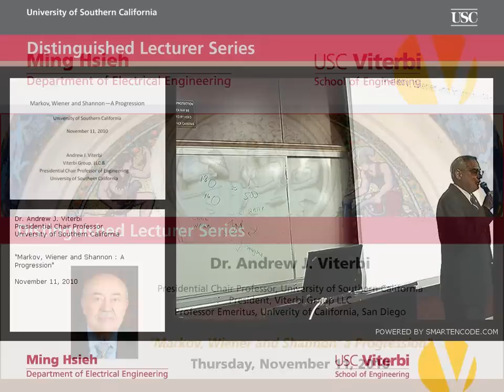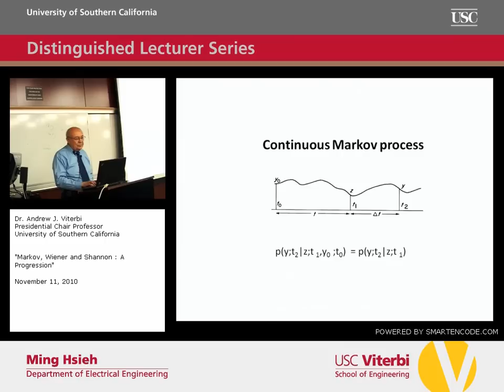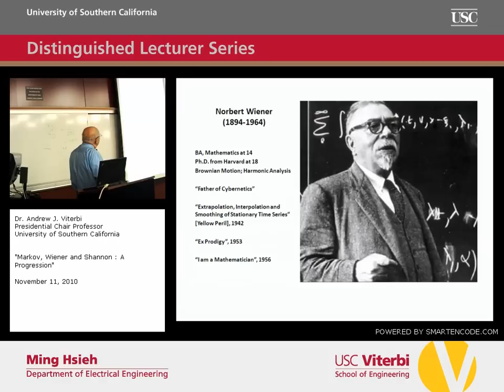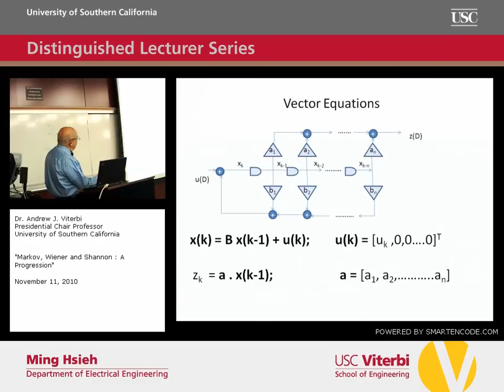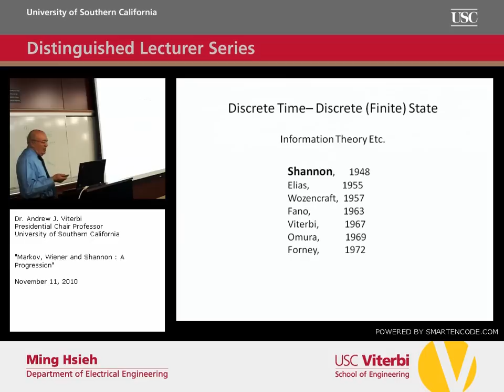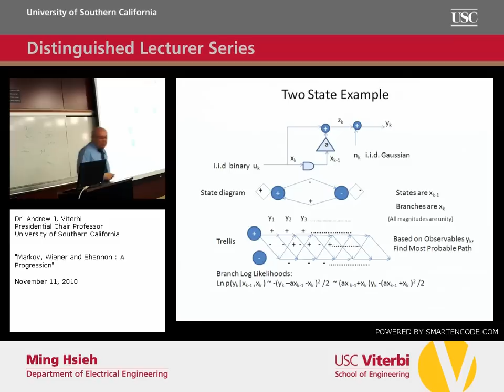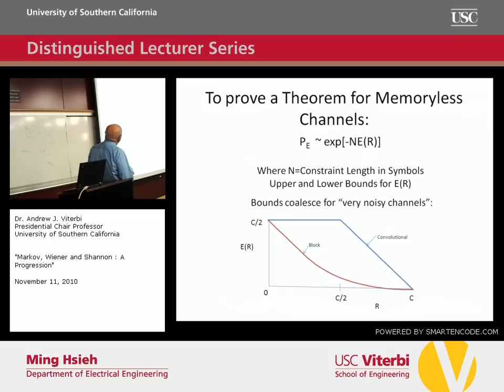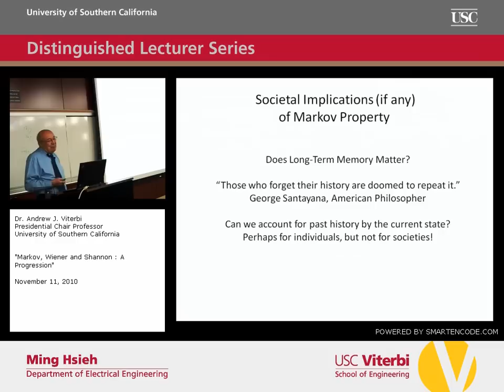EE Distinguished Lecturer Series: 11/11/10 - Dr. Andrew J. Viterbi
A.A. Markov proposed and developed a statistical concept which suggests that future action should depend only on the current state of the system or process. Exploitation of the statistical properties of Markov processes has produced important results in optimum linear (Wiener) filtering, with principal applications to navigation, tracking, orbit determination and even economics; and in finite-state sequence determination, with applications to
information (Shannon) theory, digital communication, voice and optical character recognition, data recording, search engines, and DNA sequence analysis. Both areas will be discussed and compared, as well as the merits
of any societal implications of the Markov concept.